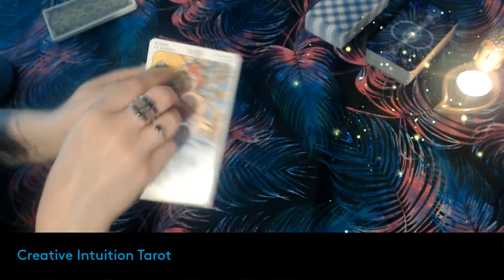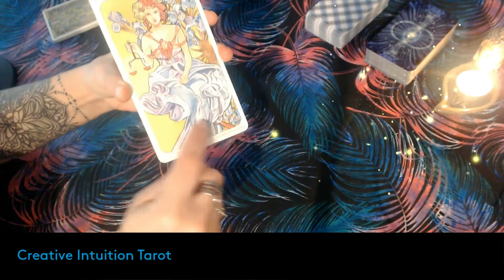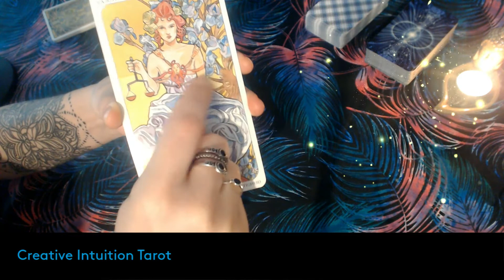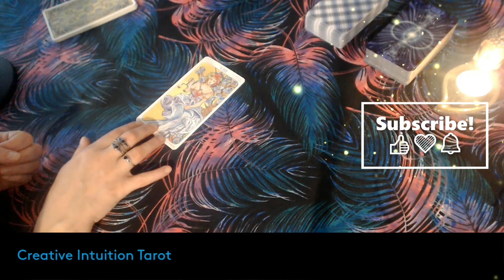SCORPIO♏EQUANIMITY - MASTERING MIND-HEART BALANCE💙2022 TAROT SNEAK PEEK | MAJOR THEME FOR 2022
SCORPIO♏ Tarot and intuitive messages for 2022. Extended 2022 reading coming soon!

With love,
MJ💙